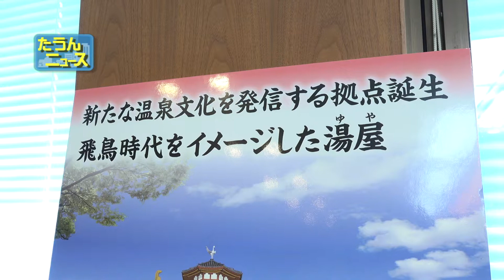たうんニュース2017年4月「ビールで”飛鳥乃湯泉”をPR」